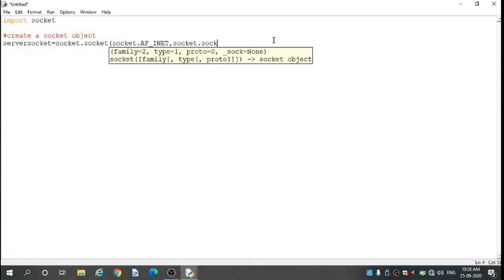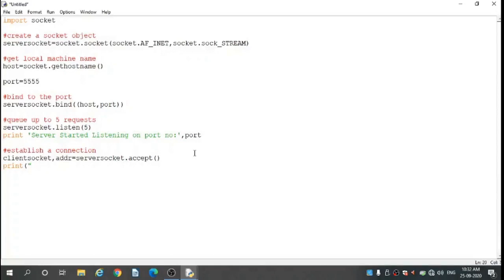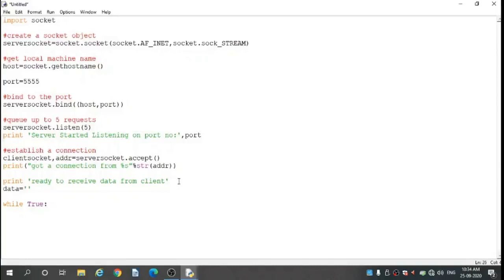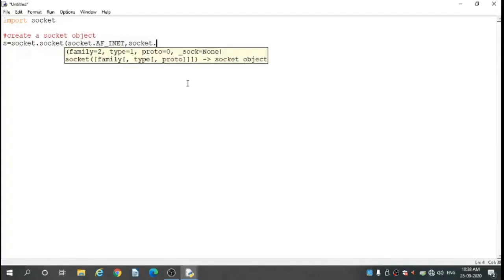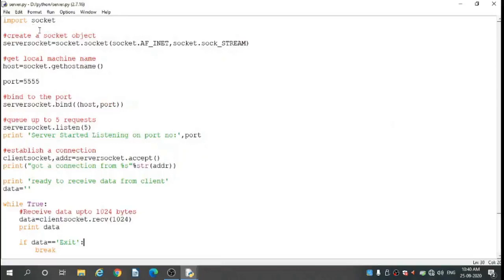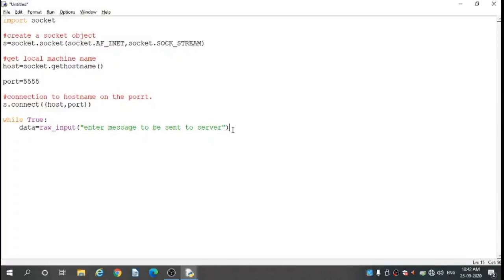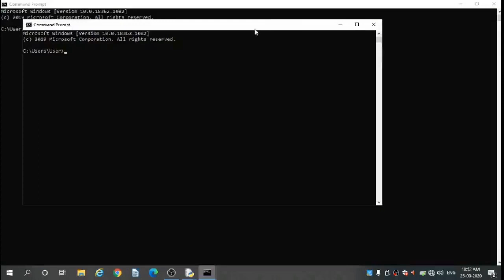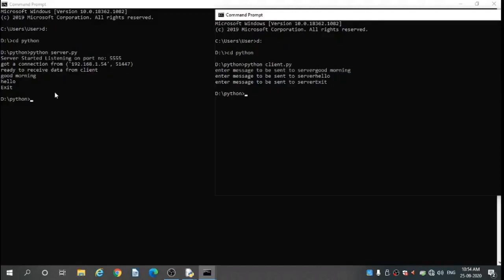PythonLab_08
Program related server-client_TH